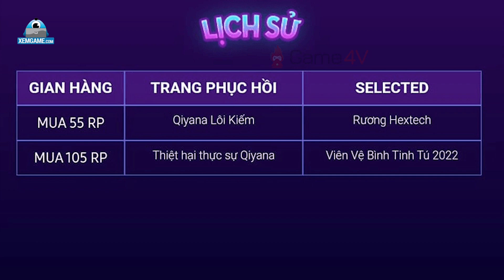LMHT bị nhiều fan coi là "con ghẻ" của Garena vì xuất hiện nhiều lỗi phiên dịch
Mới đây, sự kiện “Shop Đồng Giá Dango” lại bị một số game thủ chê bai vì cho rằng Garena “không thèm Việt hóa” đầy đủ cho các trang phục, vật phẩm trong sự kiện này.

Cụ thể hơn, mới đây đã có một bài chia sẻ về Shop Đồng Giá Dango, trong đó thì lịch sử giao dịch đã không được Việt hóa cẩn thận ở chỗ: Quà Đã Chọn (Selected) và True Damage Qiyana (Thiệt hại thực sự Qiyana). Ngoài ra, còn có một số game thủ cho biết bản cập nhật Đấu Trường Chân Lý hiện tại có một số chi tiết không hề được phiên dịch cẩn thận mà vẫn giữ nguyên tiếng Anh.